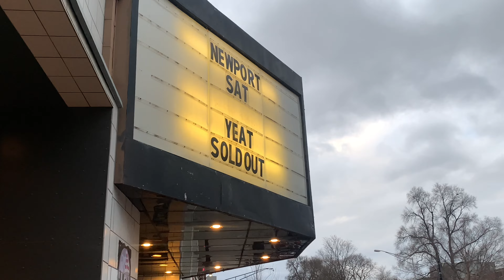YEAT x SEPTEMBERSRICH TOUR WENT TOO CRAZY!!🔥🔥🔥 (vlog)